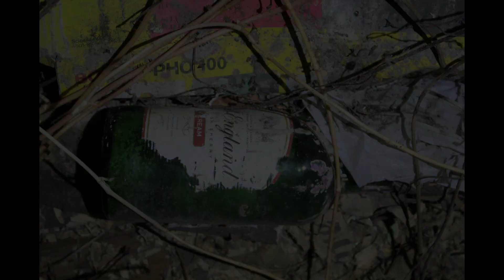Old derelict house "The Whin" near Galashiels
This place is called The Whin its an old house near Galashiels between Buckholm and Halkburn has been empty for many years. Video shot over two days due to blurry footage.